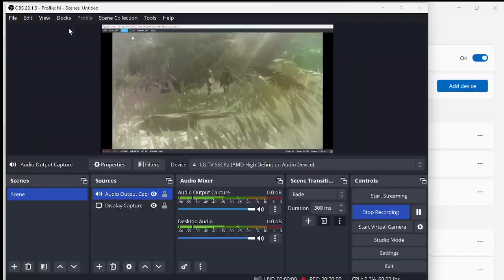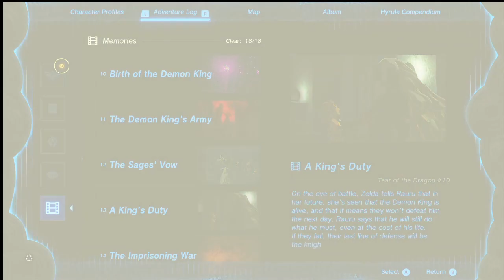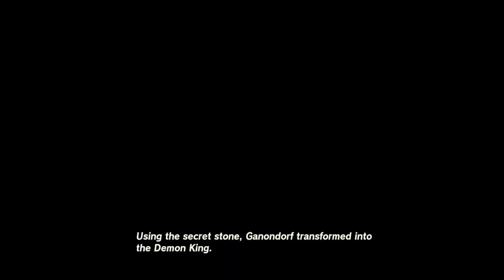All Legend of Zelda Tears of the Kingdom Memories Full Movie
**Spoilers!**  You unlock these memories during gameplay and not all are given to you when you start the game.